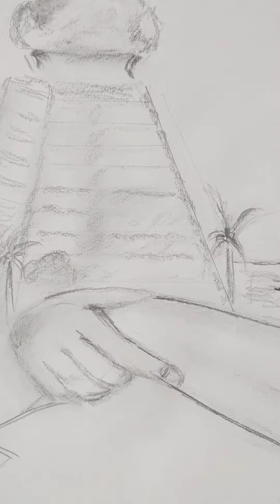naa kale kalai.. JANU (edition 2)